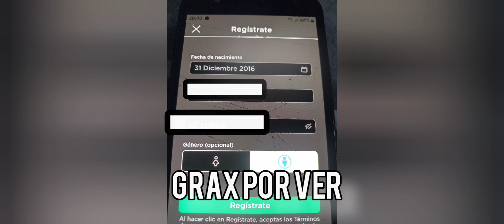YOLO y MARIANA REACCIONANDO ASI SHIPEO XD||★GACHA★||MEME